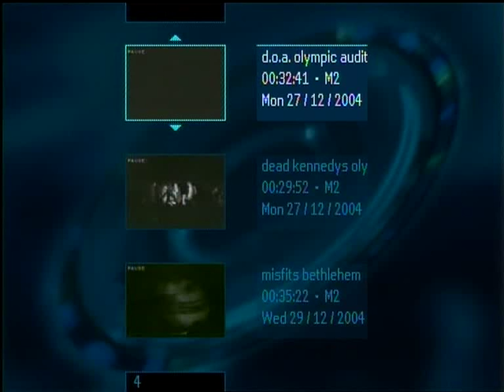D.O.A. - Olympic Auditorium L.A. 6.1.84